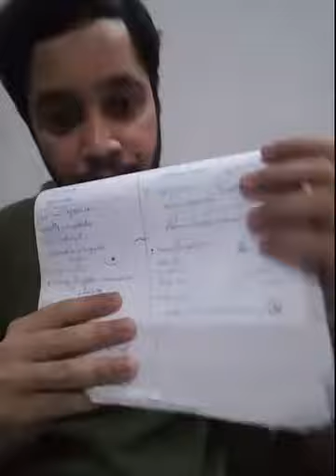1st year bio ch 7 pg 101 & 102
f.sc 1st-year biology chapter 7 about amoeba, zoo flagellates